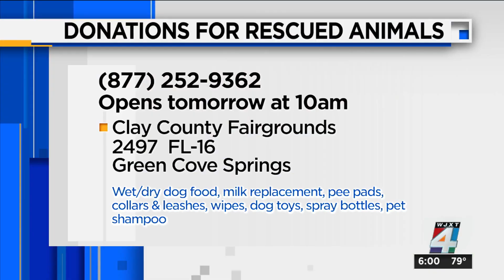100+ animals rescued from ‘deplorable conditions’ at Clay County property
More than 100 animals were found at a home Monday on Old Jennings Road after an investigation there revealed deplorable conditions, according Sheriff Michelle Cook.